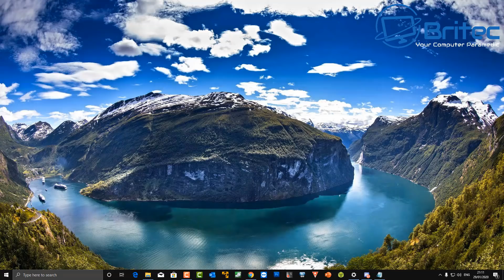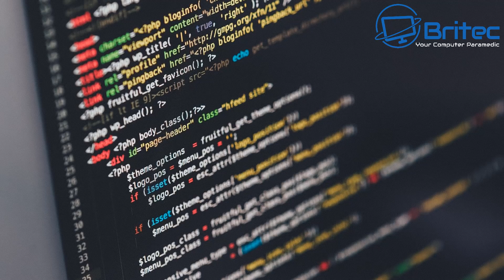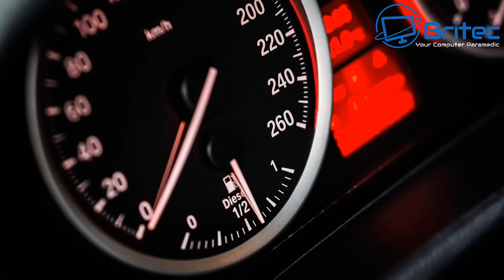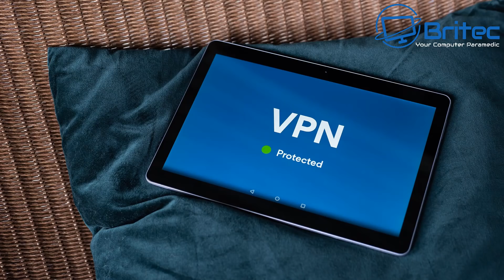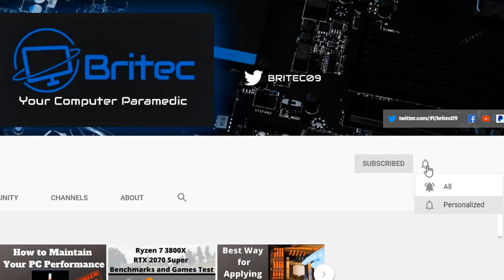Are You Really Anonymous Using A VPN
Browsing Anonymously? Can you be tracked if you use a VPN? is it really anonymous? Let me know what your opinions are about VPN servers and whether you think you are anonymous when using one. Unless you practice safe browsing and secure delete your browsing history from your computer every time you finish using the VPN and then remember there is no guarantee that a VPN deletes information collected, this could be stored on servers outside of your computer. There is no such thing as anonymous browsing. Also, most of the people promoting a VPN are doing for the money and are using affiliate links to make money, these people will tell you its the best VPN to make more money. So do VPN servers have a place? sure they do, but just don't think you are anonymous and you can do what ever you want to a come back. Understand what a VPN is for and your be OK.